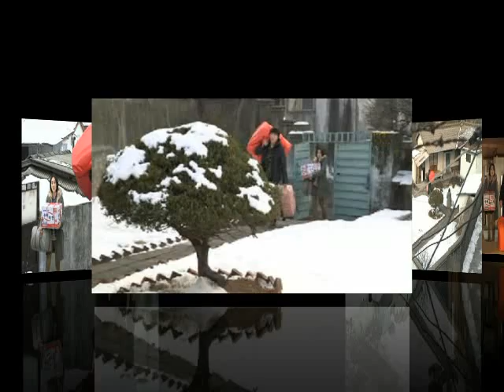Soo Ae & Kwon Sang Woo - The house of memories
"Missing" with KSW's voice